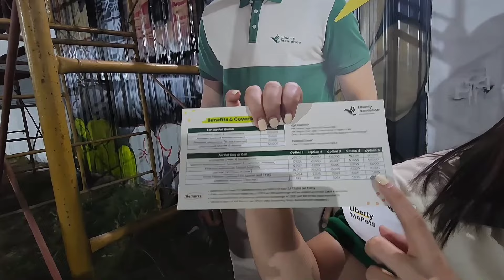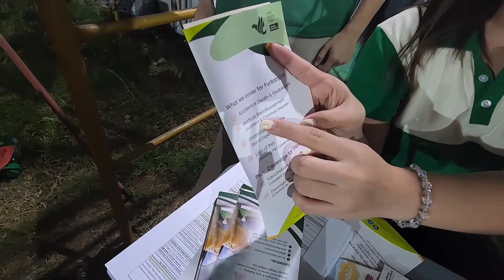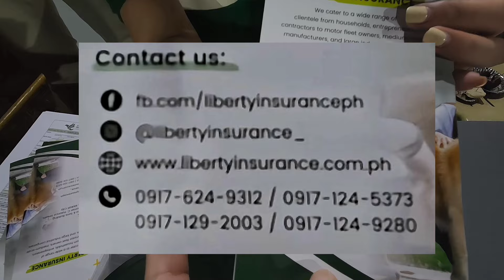MALAKING TULONG ITO SA YO AT SA PET MO!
Magandang Offer nila para sa Fur parents at Fur Babies

2k mo Protektado ka pati ang Pet mo buong taon! tawag na!

LIBERTY INSURANCE